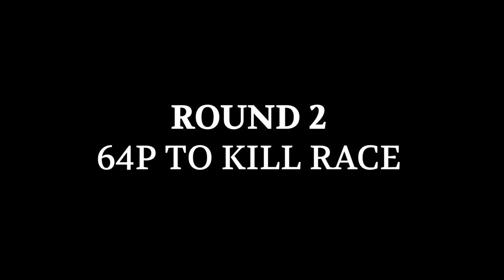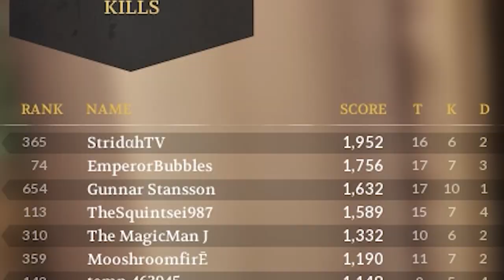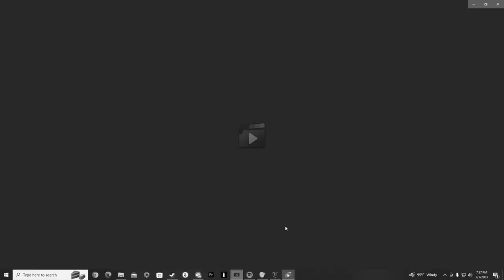CHIVALRY 2 | The Clash of Chivalry's Finest | Emperor Bubble's Creator Clash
Creator Clash (Chivalry 2) is an event where your favorite Chivalry 2 creators come together and fight it out to see who is the best of the notorious/infamous.

Thank you to all who paticipated in this event!

Special thanks to Codyno of Tournament Grounds for helping organize this event.
Another thanks to Flat-Mooner (NaturalFlavor) and I_am_pearson for helping me out with the intro.

00:00 Intro
02:06 First Round
05:58 First Round Results
06:56 Second Round
12:07 Second Round Results
14:32 Final Round
14:59 Outro